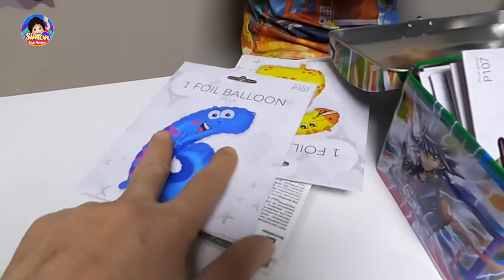Little Bilipi learns numbers, colors, and animals With balloons/Simon Toys Review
Visit my YouTube channel, I hope you like it and support me. 😻